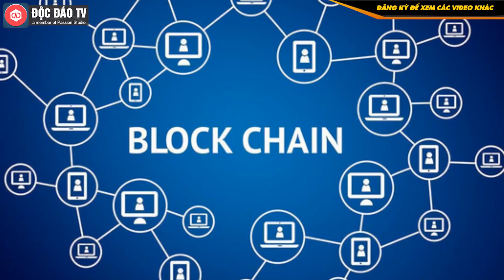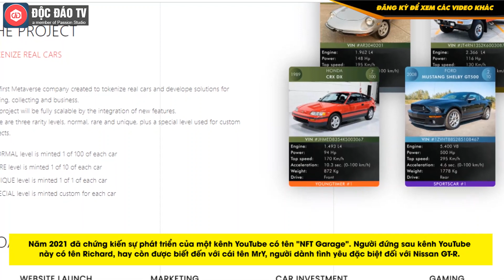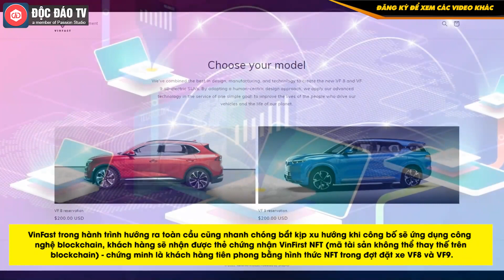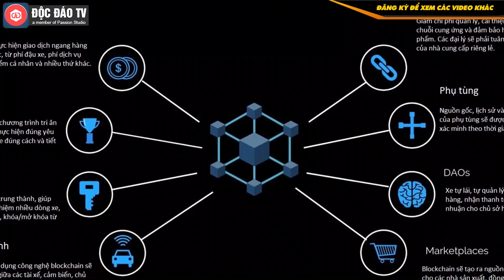Công Nghệ NFT Mà VinFast Sử Dụng Đang Được Ứng Dụng Ra Sao Trên Thế Giới?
STANDA - EURO STANDA - HALAND - KITTIN
Là những thương hiệu ỔN ÁP VÀ BẾP TỪ nổi tiếng trong nước và xuất khẩu của Công ty cổ phần nghiên cứu và chế tạo thiết bị điện lưới miền Bắc.
Hãy liên hệ với chúng tôi qua Holine: 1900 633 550 hoặc tới các điện máy, showroom gần nhất để trải nghiệm và hưởng các chính sách ưu đãi tốt nhất!

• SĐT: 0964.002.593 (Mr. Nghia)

Hãng tin CNN cho biết cụm từ "NFT" (Non-fungible token) đã trở thành cụm từ của năm 2021, vượt qua hai cụm từ khác là "crypto" (tiền điện tử) và "cheugy" (một chủ nghĩa thần học internet của Mỹ ra đời năm 2013", dựa theo Collins English Dictionary.

Nói lên điều này để thấy rằng NFT đang trở thành một xu hướng mới trên thế giới trong năm qua. NFT được định nghĩa là là một loại tài sản số hiện diện trên một chuỗi số (blockchain), tức là bản ghi nhận các giao dịch trên máy tính kết nối mạng. Chuỗi số đóng vai trò như một sổ cái chung, cho phép mọi người xác minh tính xác thực của NFT lẫn chủ sở hữu.
00:00 Intro
00:23 Nội dung chính